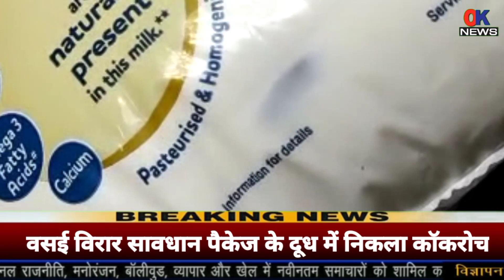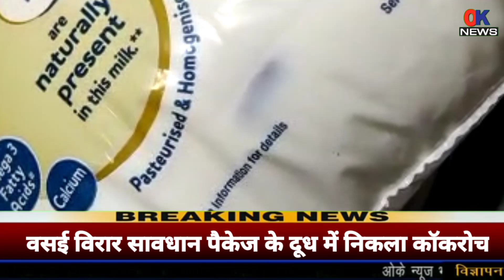Virar दूध में मिला कुछ ऐसा ,जिसे देख दूध पीने से डर जाओगे Vasai Virar News | cockroach in milk